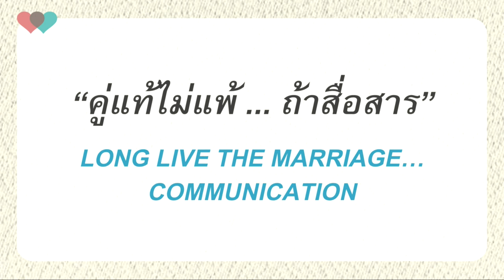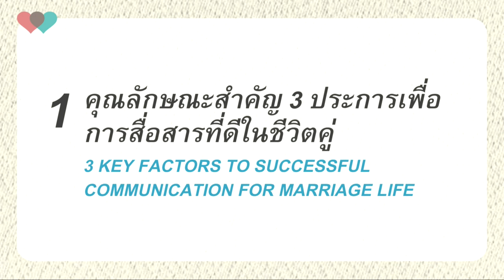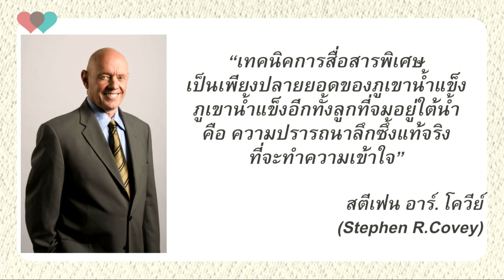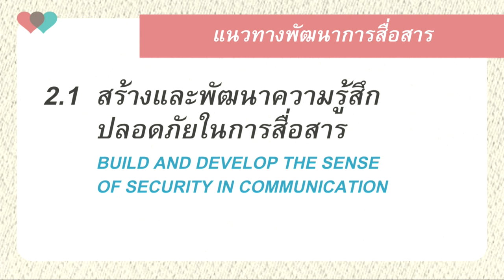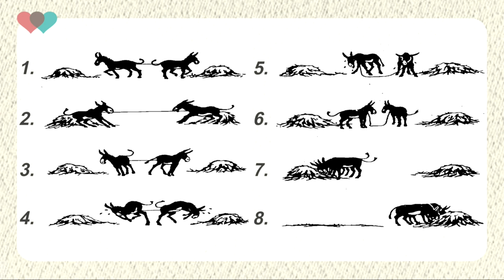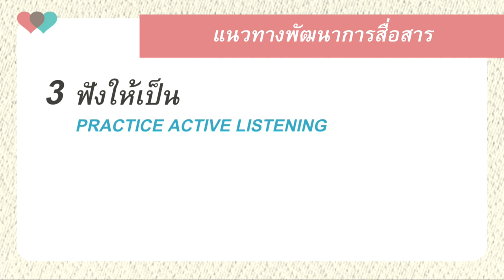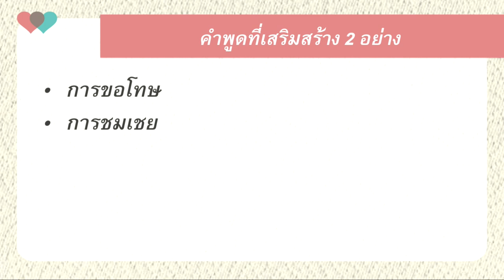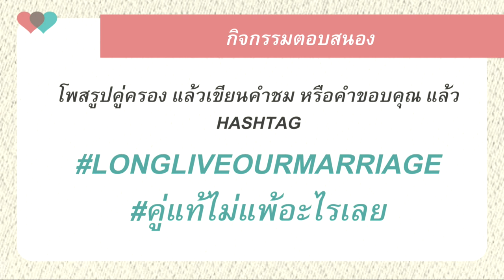คำเทศนา คู่แท้ไม่แพ้...ถ้าสื่อสาร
โดย อาจารย์องค์การ เดชะยา

คำเทศนาชุด : คู่แท้...ไม่แพ้อะไรเลย
หัวข้อ : คู่แท้ไม่แพ้...ถ้าสื่อสาร

แง่มุมการสื่อสารในพระวจนะพระเจ้า

1. คุณลักษณะสำคัญ 3 ประการเพื่อการสื่อสารที่ดีในชีวิตคู่
1.1 ยอมรับกัน
1.2 เป็นตัวจริง
1.3 เข้าอกเข้าใจ
2. แนวทางพัฒนาการสื่อสารให้มีประสิทธิภาพ
2.1 สร้างและพัฒนาความรู้สึกปลอดภัยในการสื่อสาร
2.2 พัฒนาจุดมุ่งหมายร่วมกัน
2.3 ฟังให้เป็น
2.4 สื่อสารอย่างเสริมสร้าง